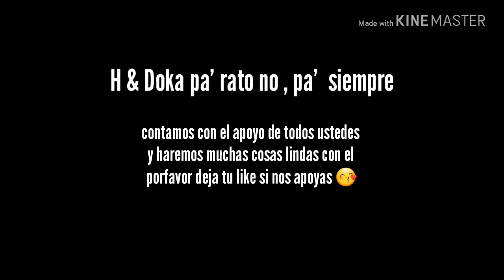Lo q todos esperaban